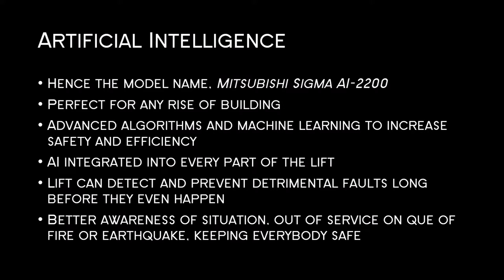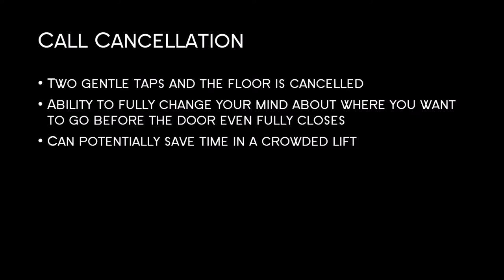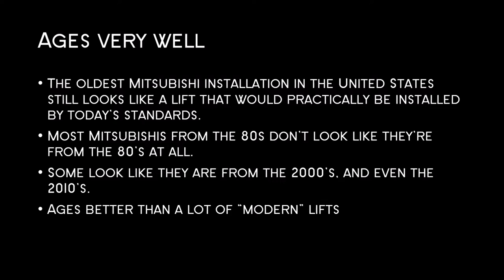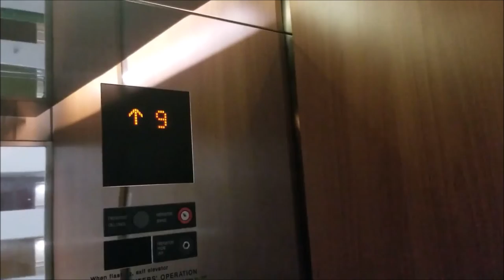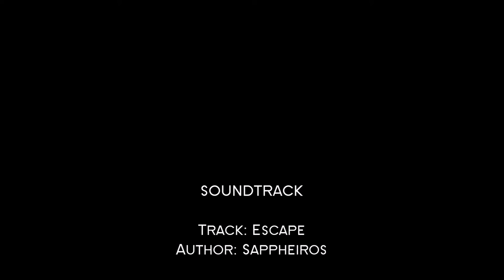GLASS MITSUBISHI - MagicalLift256